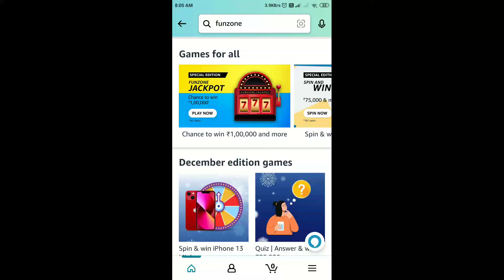Amazon Special Edition FunZone Jackpot Quiz Answers Today | 18 December 2021 | Daily QuizTime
Amazon Quiz
Amazon Daily QuizTime Answers Today 18 December
18 December Amazon Quiz Answers
18 December Amazon Quiz
18 December 2021
Quiz time